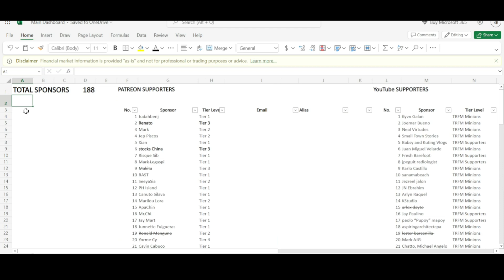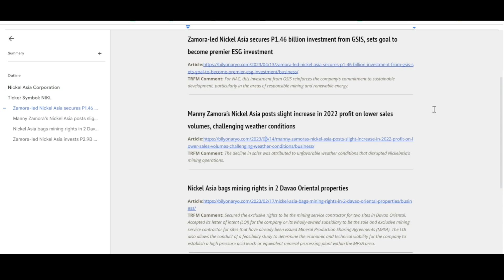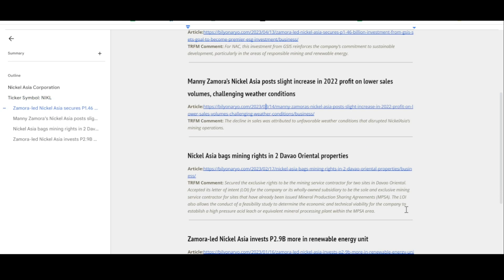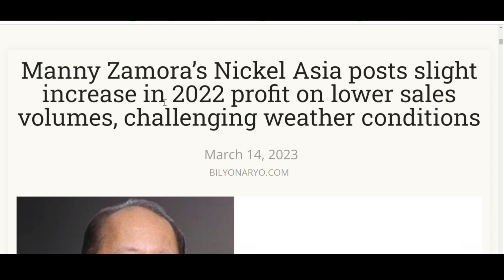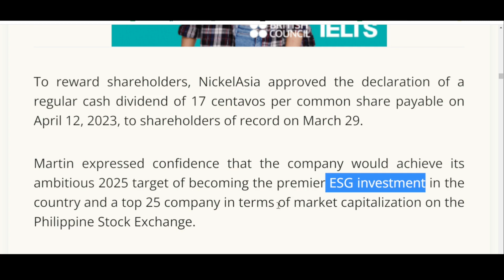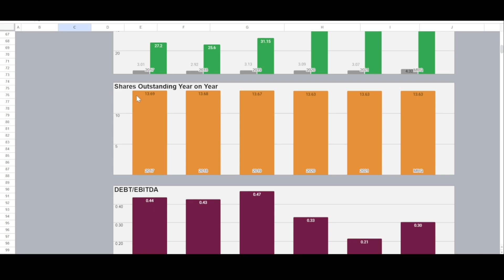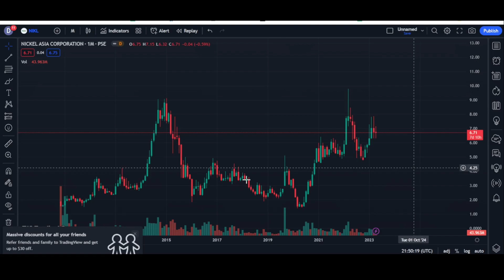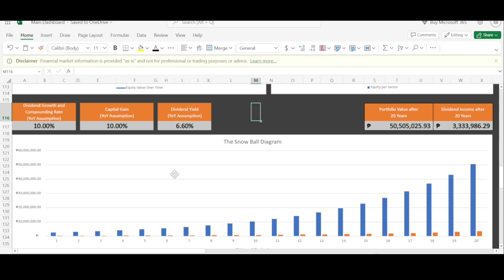SELL This Top 15 High Yield Dividend Stock Who CUT Their Dividends?